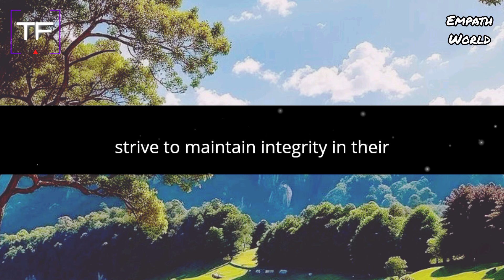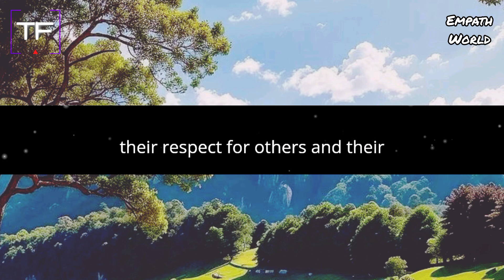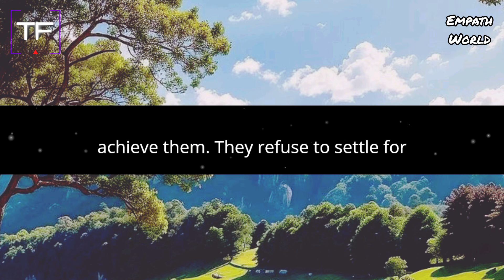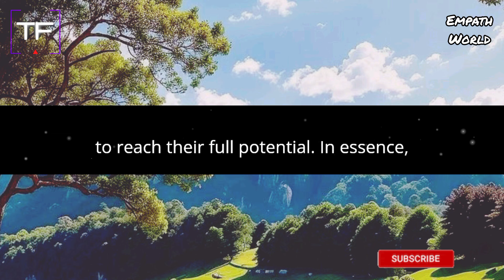What Are the Key Traits That Make Sigma Empaths a Superior Breed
Sigma empaths possess a unique set of traits that distinguish them as exceptional individuals. Unlike others who may conform to societal norms or expectations, Sigma empaths quietly demonstrate their superiority through their actions and character. Here are some key ways in which Sigma empaths stand out:

Sigma empaths are fearless in the face of challenges and risks. They embrace adversity as an opportunity for growth and self-improvement, showcasing their resilience and determination. Their willingness to confront difficulties head-on reflects their confidence and bravery.

Honesty and directness are integral to the persona of Sigma empaths. They value sincerity in communication and strive to maintain integrity in their interactions. This straightforward approach builds trust and fosters genuine connections with others.

Adaptability is another hallmark of Sigma empaths. They embrace change as a natural part of life, viewing it as an opportunity for personal growth and learning. Their openness to new ideas and experiences allows them to navigate life's uncertainties with grace and confidence.

Generosity and thoughtfulness define Sigma empaths in their interactions with others. They believe in reciprocity and make an effort to contribute positively to relationships. This mindset reflects their respect for others and their commitment to making meaningful connections.

Continuous learning is a passion for Sigma empaths. They are dedicated to expanding their knowledge and skills, always seeking new opportunities for growth. Their thirst for knowledge not only enriches their own lives but also inspires those around them to pursue excellence.

Handling criticism with composure is a strength of Sigma empaths. Rather than reacting defensively, they approach feedback as a chance for self-improvement. Their ability to remain calm and reflective in challenging situations underscores their emotional maturity and resilience.

Sigma empaths possess a natural ability to command attention and inspire others. Whether in a large crowd or one-on-one, they exude leadership qualities that motivate and guide people toward positive outcomes. Their presence and influence make them effective leaders and role models.

Authenticity is a core value for Sigma empaths. They embrace their true selves without fear of judgment, encouraging others to do the same. This authenticity fosters genuine connections and empowers them to live with integrity and self-assurance.

Driven by a strong desire for success, Sigma empaths set ambitious goals and work diligently to achieve them. They refuse to settle for mediocrity and inspire others with their determination and vision. Their pursuit of excellence motivates those around them to reach their full potential.

In essence, Sigma empaths embody a combination of courage, integrity, adaptability, generosity, continuous learning, emotional resilience, leadership, authenticity, and ambition. These qualities collectively define them as superior individuals who strive for personal growth and positive impact in their communities.